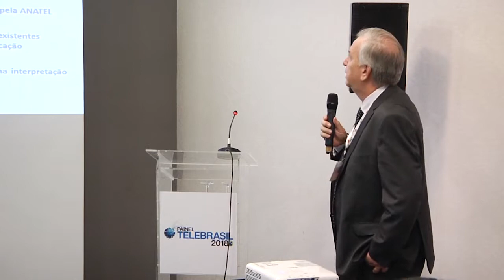62º Painel Telebrasil - ST 18 - Certificação - desburocratização e desenvolvimento - 24/05/2018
A certificação/homologação de equipamentos e dispositivos pode ser considerada tarefa das mais importantes do órgão regulador brasileiro e constitui elemento essencial para o desenvolvimento do mercado de equipamentos de telecomunicações no país. Entretanto, processos burocráticos podem ter efeito contrário, atrasando a adoção de tecnologias ou mesmo a entrada de novos fabricantes no Brasil. Como os atores que executam ou são impactados pelo processo da Anatel veem a certificação neste cenário crescente de novas tecnologias e de necessidade de foco cada vez maior na segurança cibernética? Num país de “piratas”, “clones” e altos índices de criminalidade, como a certificação pode ajudar no combate à existência de decoders piratas para TV por assinatura, de aparelhos celulares clonados e na entrada ilegal (descaminho) destes equipamentos no Brasil?

Debatedores:
Adilson Victoria - Diretor da Abinee
Paulo José Pereira Curado - Diretor de Redes Convergentes do CPQD
Vítor Elíseo Góes de Oliveira Menezes - Sup. Espectro e Recursos Escassos da Anatel
Carlos José Lauria Nunes da Silva - Diretor de Assuntos Governamentais e Regulatórios da Huawei
Márcio Lino - Gerente de Qualidade Regulatória da TIM
Alberto Boaventura - Gerente de Estratégia e Arquitetura de Rede da Oi

Moderador:
Mauro Teixeira - Telebrasi